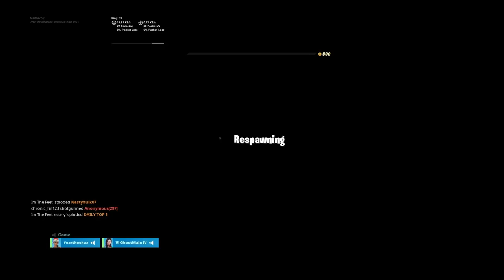JoHn WiCkY bOi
Reverse card